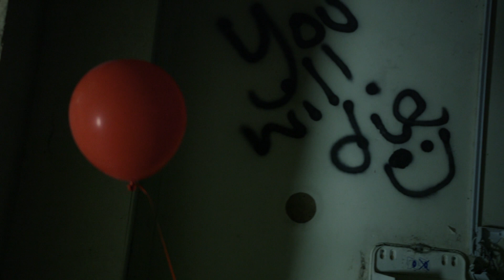Mayhem NODB - Trust/Lovely Jubbly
Music video for Mayhem NODB - Trust/Lovely Jubbly
Prod. by Prince Rapid & Mystry
Visuals by @JDZmedia
Directed by Mayhem NODB & JDZmedia